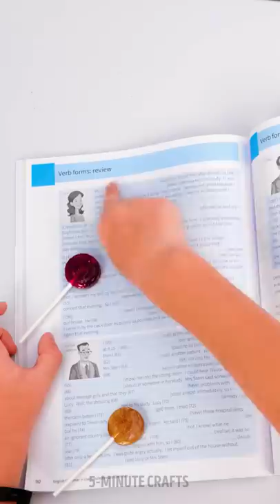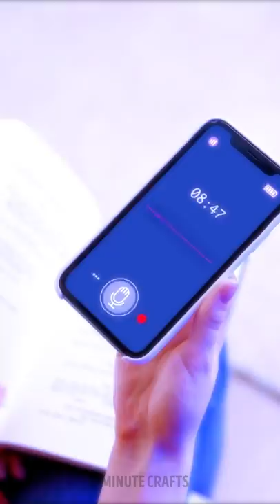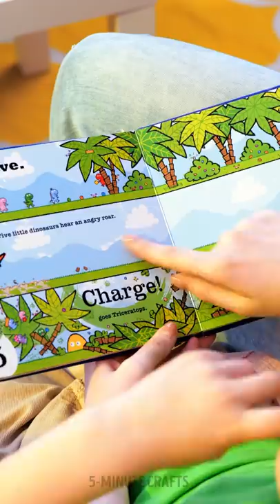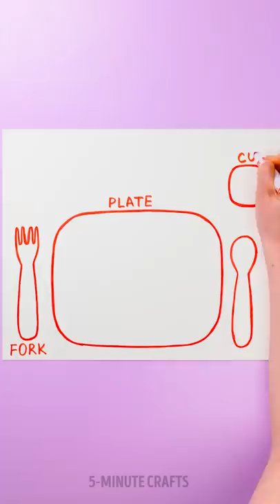POSITIVE PARENTING IDEAS || How To Be A Creative Parent 👨‍👩‍👦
TIMESTAMPS:
00:00 - BARBIE DRESSING
01:45 - CREATIVE WAY OF TEACHING USEFUL SKILLS
12:22 - CAR MARKERS TO DRAW ON GLASS